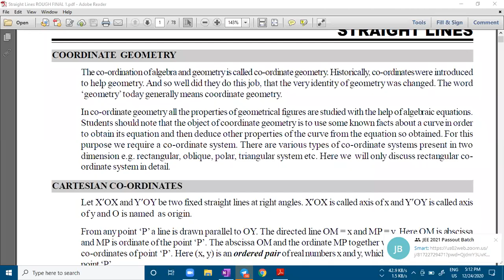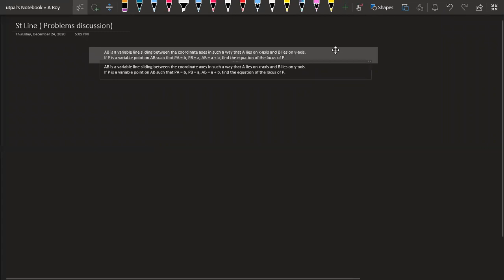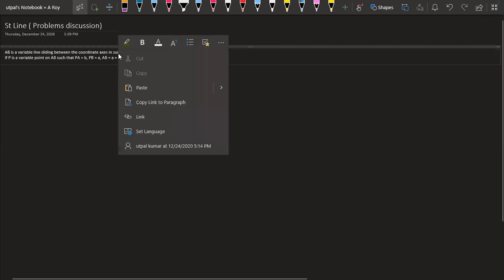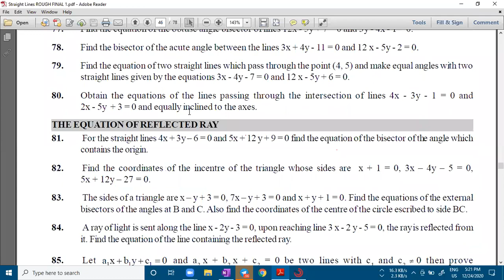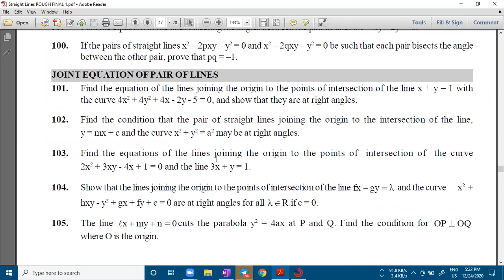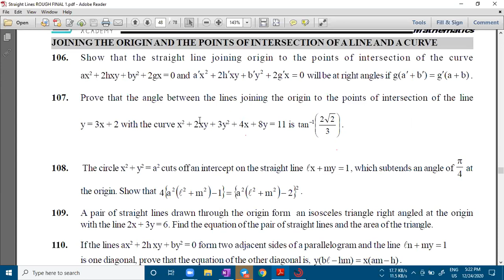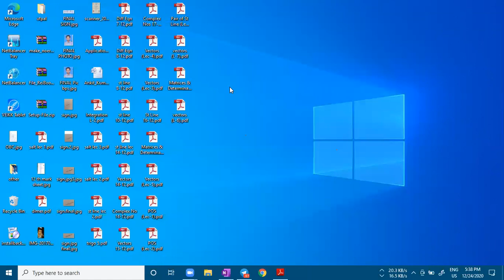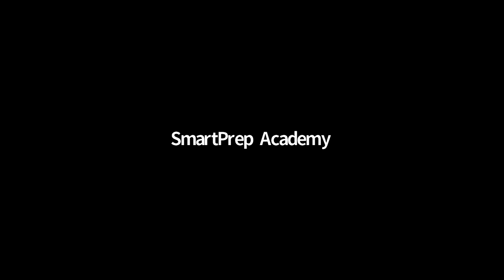Lecture 16 | Coordinate Geometry | Problem Discussion | Class 11 Engg